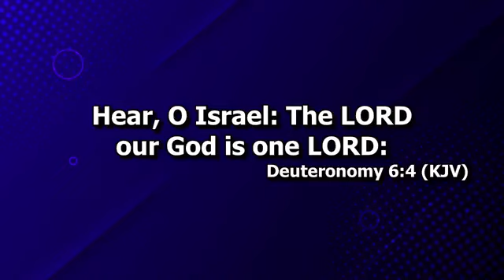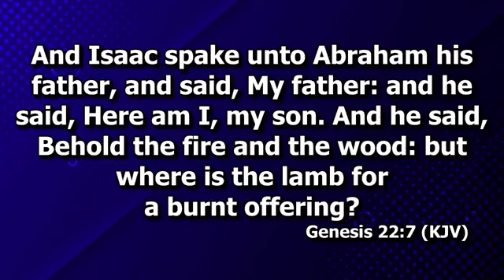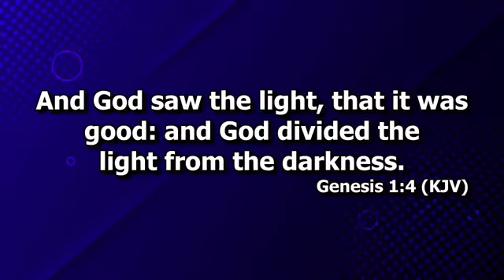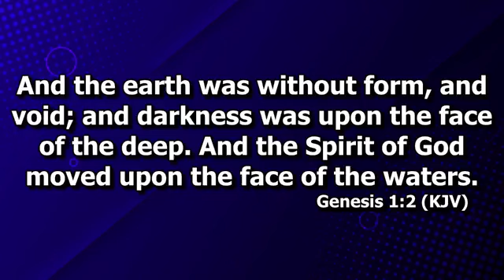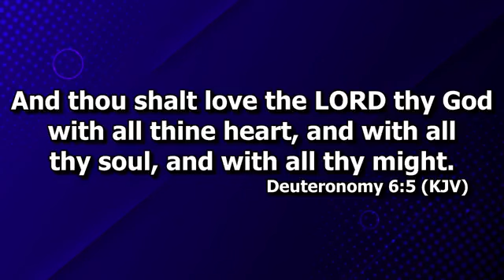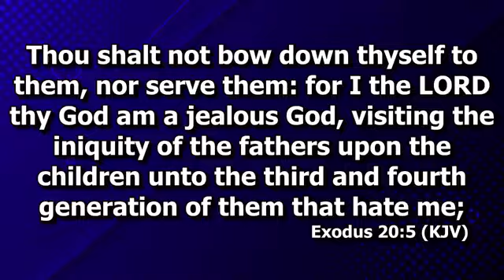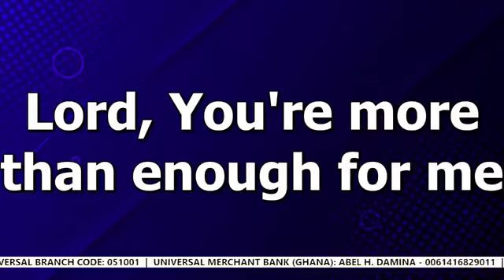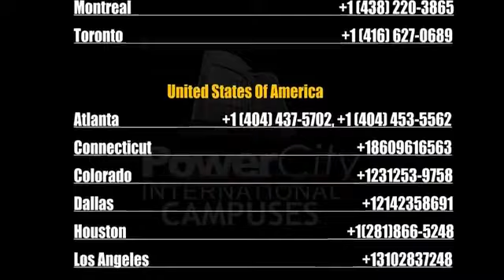Dr Abel Damina How To Love God On His Own Terms P7